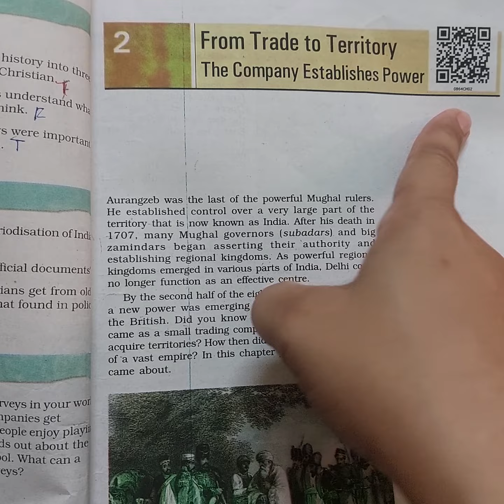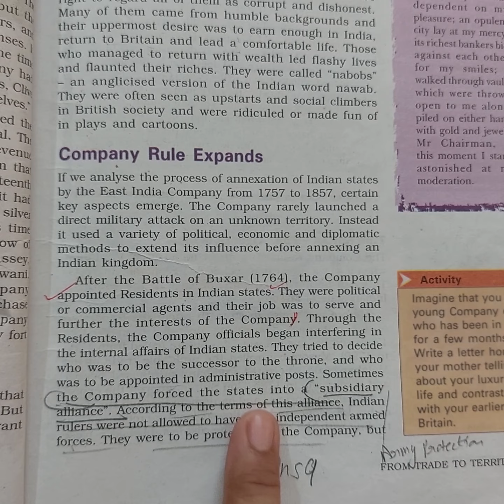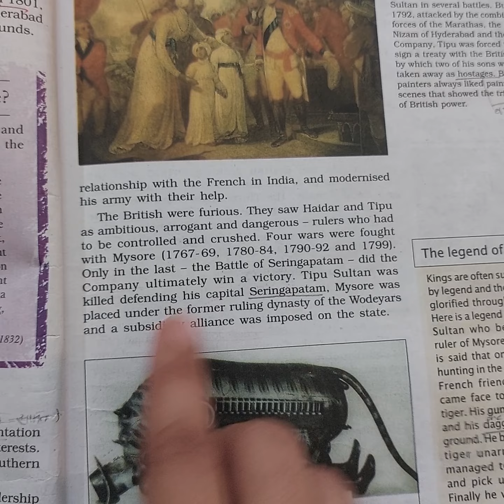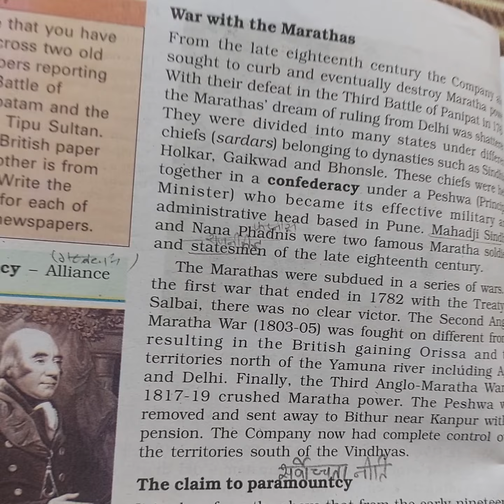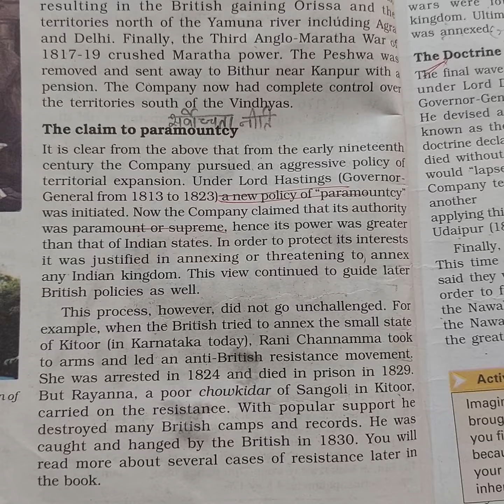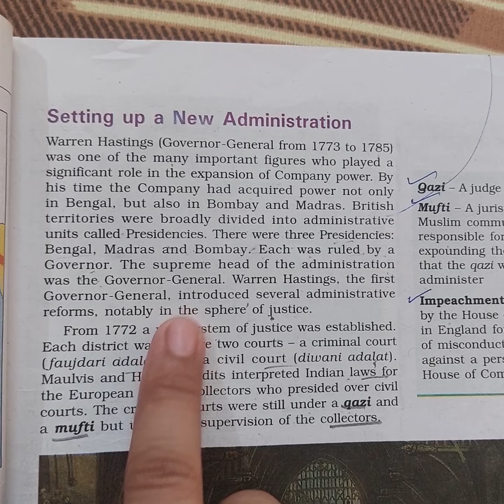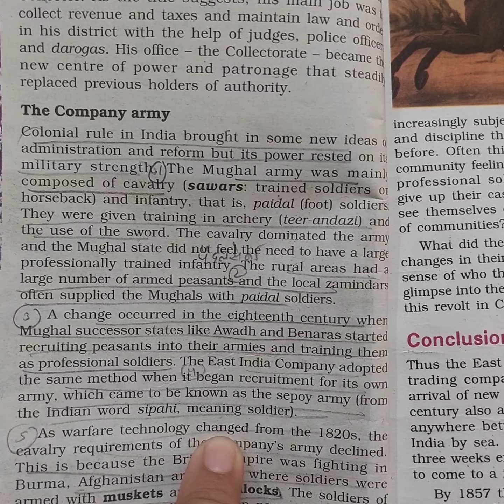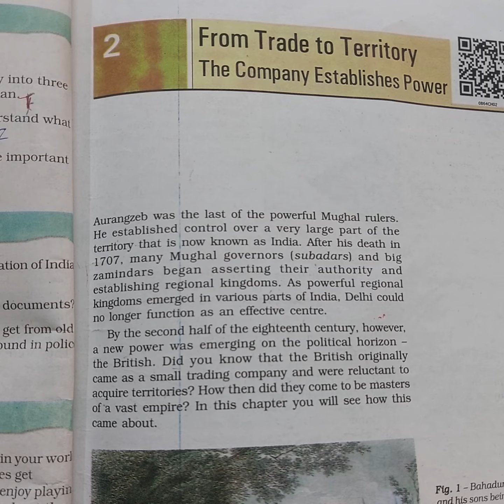From Trade to Terrritory ### lesson 2### part 2###in hindi### Social Science### NCERT ## Class 8